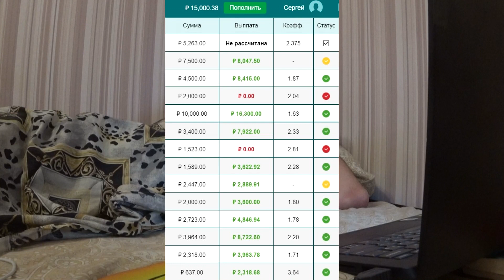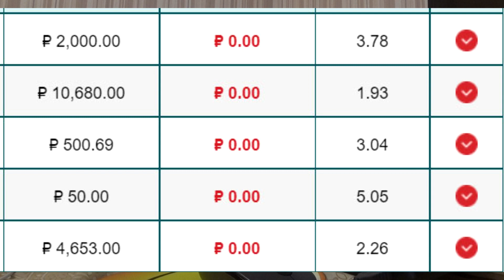Не бегайте на красный !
✔ Qiwi

Мои контакты :
✔ Vkontakte